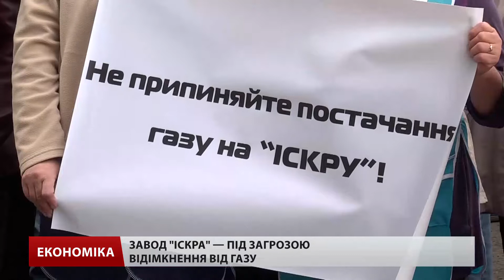Завод «Іскра» у Львові – під загрозою аварійної зупи...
Завод «Іскра» у Львові – під загрозою аварійної зупинки